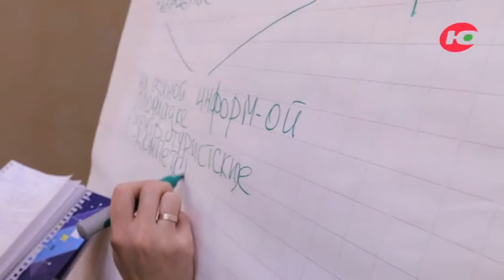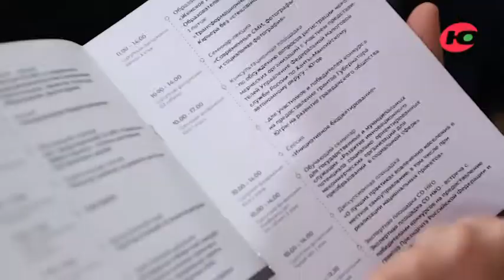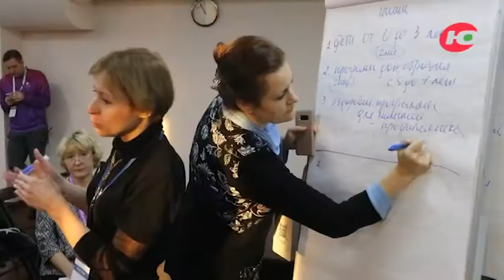Форум «Гражданские инициативы регионов 60-й параллели»